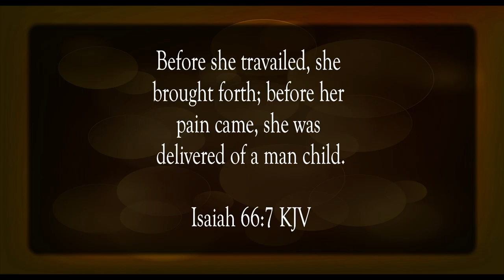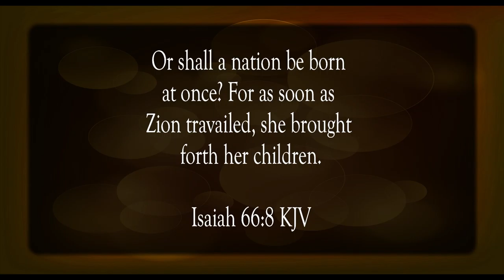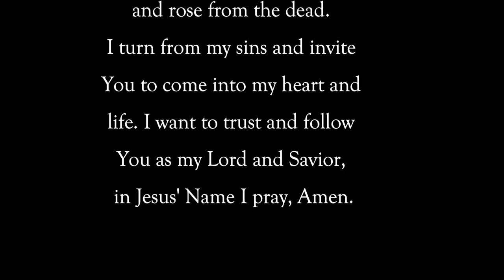Let The Lord Be Glorified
Scripture of the Day! Let the Lord be glorified!